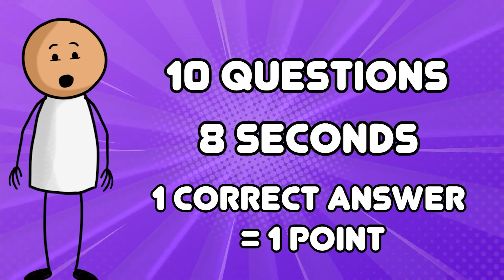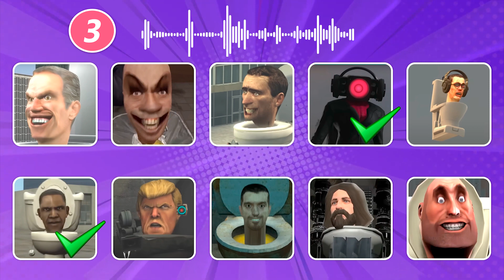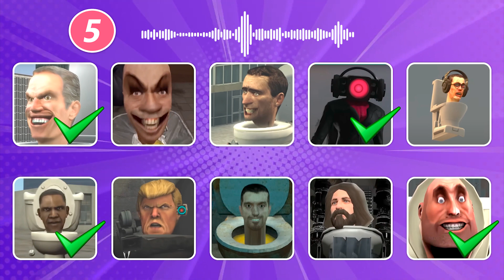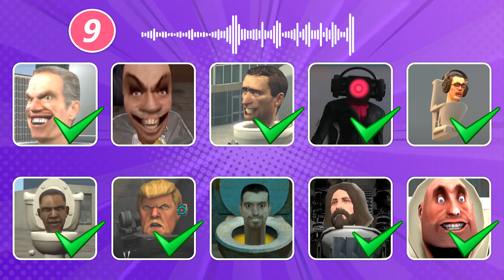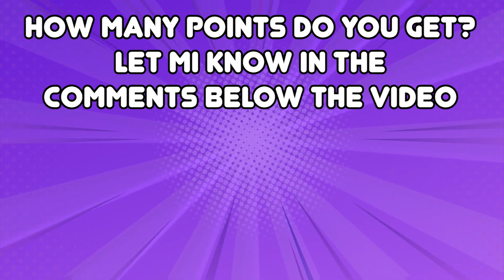GUESS THE MONSTERS VOICE #133 TRUMP TOILET OBAMA TOILET Skibidi Toilet's Quiz